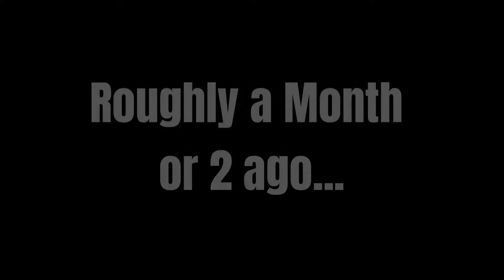Touché DanDanManMan, Touché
It’s been a hot minute since my last upload, but decent clips take a good while to get. But, this is here now! Anyways, hope y’all enjoyed!

Hi Log_MP